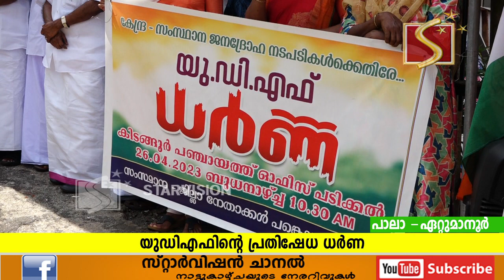തദ്ദേശഭരണസ്ഥാപനങ്ങള്‍ക്ക് മുമ്പില്‍ യുഡിഎഫിന്റെ പ്രതിഷേധ ധര്‍ണ